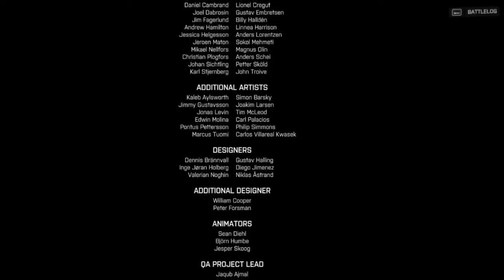Battlefield 4 Oynuyorum - Bölüm 8 - SON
Battlefield 4 serisi burda bitti bundan sonra wolfteam serisine başlıcam zaten videodan da söledim bölüm 8 e kadar izlediyseniz ne mutlu bana :)

Skype İsteyen Eklesin : cengizbaba1111